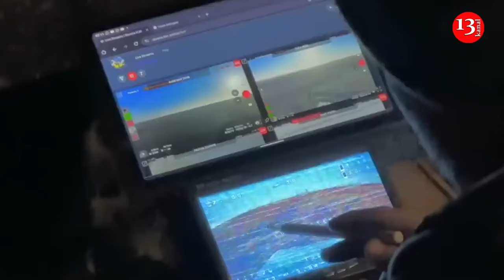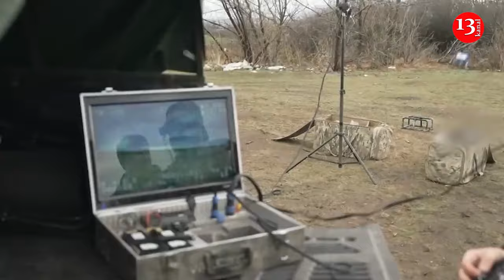$500 FPV drones destroy tanks worth millions in Ukraine, Russia has lost about 3,300 tanks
Russia's large-scale war against Ukraine has not made tanks obsolete, but it has forced their operators to act more cautiously.

As The Telegraph writes , the front is filled with small drones. The threat from these drones, which can carry grenades or explosives, forces tank crews to hide and operate covertly in order to survive.

"Drones are crisscrossing the airspace, hunting high-value targets like armored vehicles and artillery," notes David Kirichenko for the Center for European Policy Analysis in Washington. This has led to significant changes in the way tanks are used. The new "era of the cautious tank" is very different from the old days, when tanks could roam freely on the battlefield even during daylight hours. Back then, the main threats included mines, artillery, hand-held anti-tank weapons, and other tanks, but not drones.

However, the latest drones have changed the game dramatically, as was evident with the start of the Russian invasion of Ukraine in 2022. Russian tank columns attempting to break through to Kyiv were constantly monitored by Ukrainian drones, allowing artillery and anti-tank forces to effectively set up ambushes.

By 2023, the situation was complicated by the advent of FPV drones, which can attack tanks from unprotected angles - from above or behind. Ukraine now produces about three million of these drones a year, and Russia is trying to keep up.

Most tanks were designed to withstand attacks from the front or sides, but drones can strike from unpredictable directions. As a tanker named Bogdan noted, "a $500 FPV drone can destroy a tank worth millions."

FPV drones have become one of the main threats to tanks on both sides of the conflict. According to Oryx analysts, Russia has lost about 3,300 tanks during the war, which is equal to its pre-war stock. Ukraine has lost almost 900 tanks, which is also equal to its pre-war stock.

Today, tanks are rarely used in massive attacks as they were in the past, and their crews are more cautious than ever. Tanks operate from cover and use additional defenses to minimize the risks from drones.

Although tanks have lost their former effectiveness, as tanker Viktor notes, they remain an important element on the battlefield. However, drones have forever changed the nature of tank warfare.